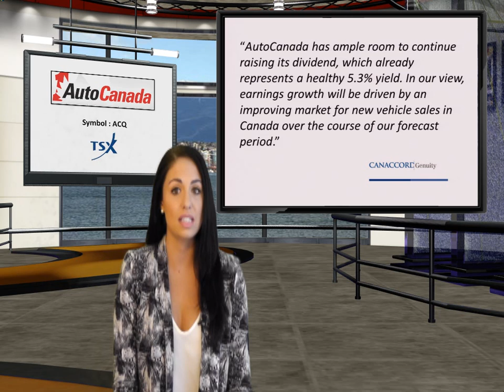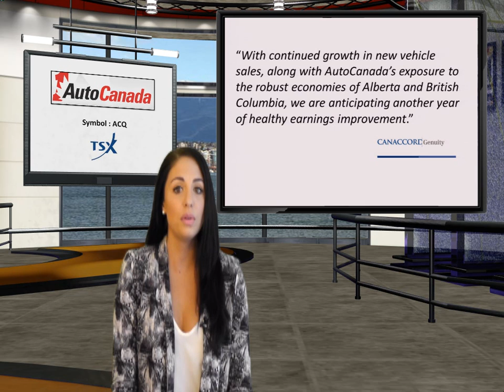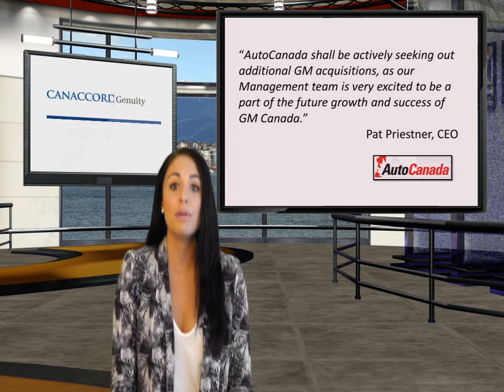AutoCanada Inc. (TSX: ACQ) News Alert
Investment firm Canaccord Genuity, recently initiated coverage on AutoCanada Inc, which trades on the Toronto Stock Exchange, under the symbol "ACQ"